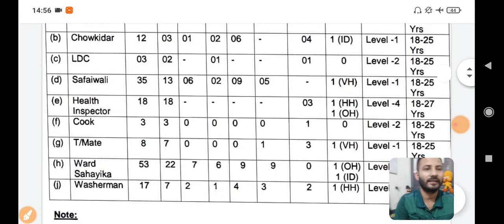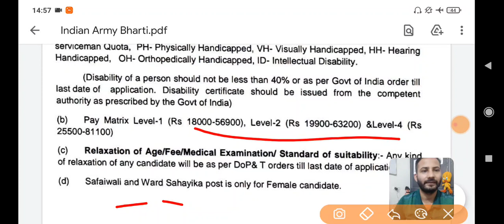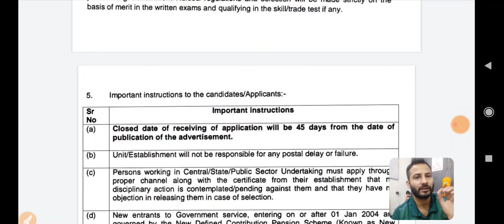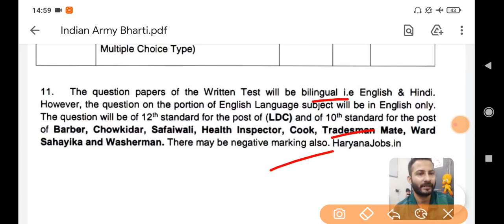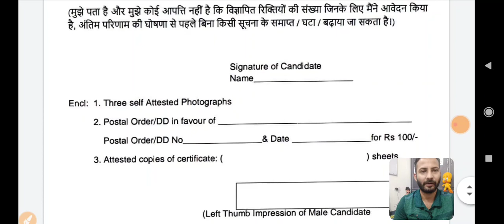Indian Army Job Update - 10th & 12th Pass // भारतीय सेना की नई भर्ती || Male & Female Eligible 🔥🔥🔥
Indian Army job update,
भारतीय सेना की भर्ती,
10th pass job,
12th pass job,
Indian Army written exam,
Indian Army written syllabus,
Army form pdf